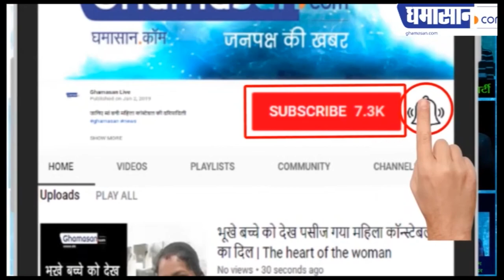16 साल की Greta ने Trump और Modi के होश उड़ा दिए | Activist Greta Thunberg UN Climate Change Speech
दोनों बड़े नेता इसका भाषण सुनकर दंग रह गए |

16 साल की Greta ने Trump और Modi के होश उड़ा दिए | Activist Greta Thunberg UN Climate Change Speech